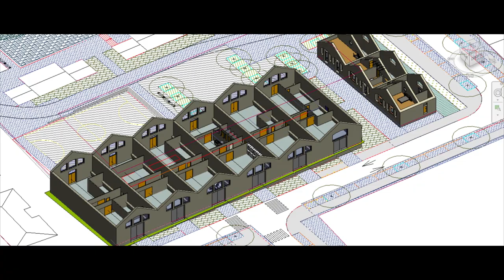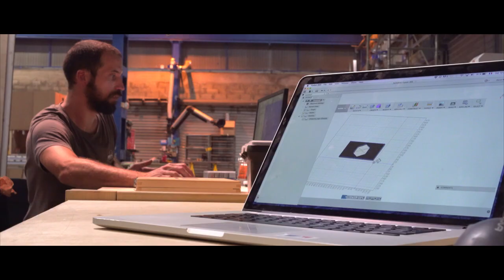Make ICI est en levée de fonds sur LITA.co !